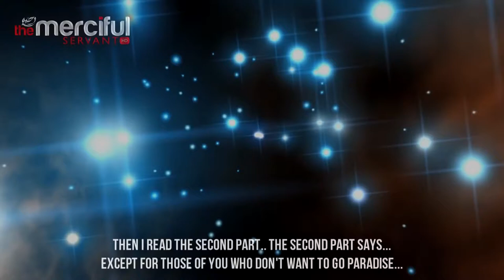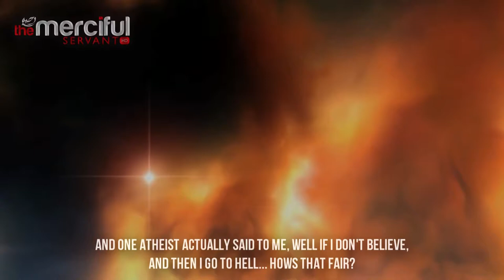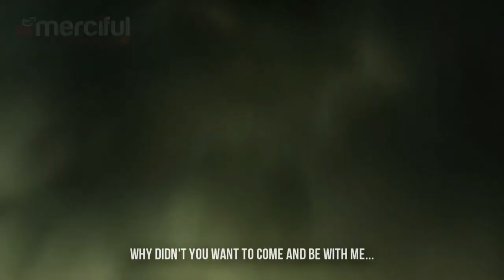The Ending Islamic Reminder Jalal ibn Sa'eed